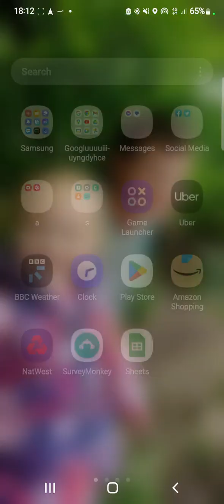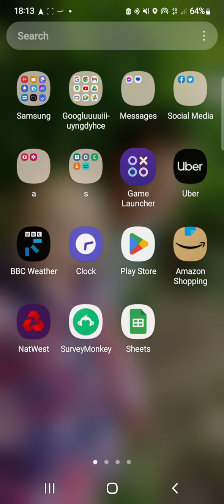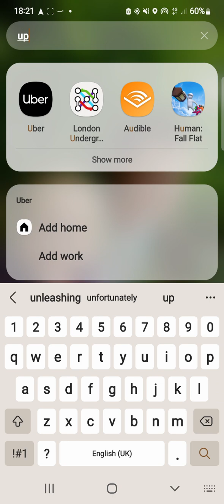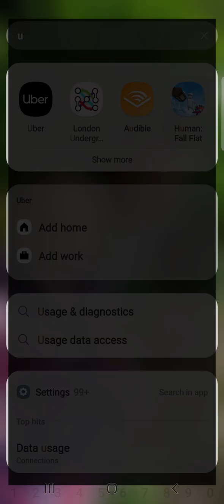playing a bunch of games